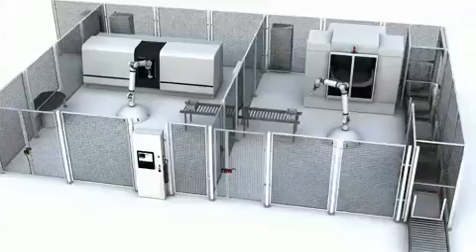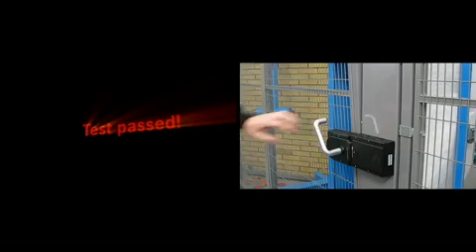Multifunctional Gate Box